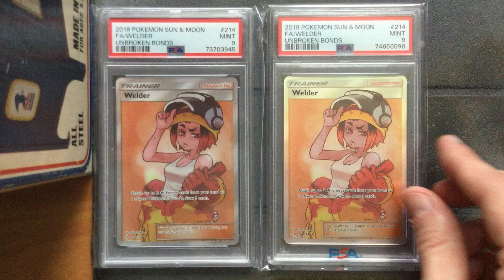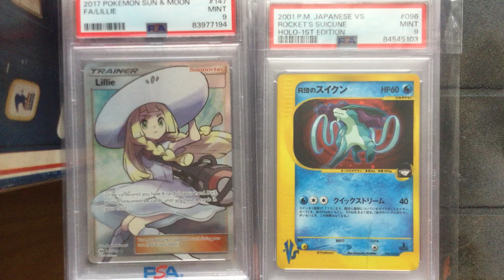Pokemon PSA Cards Haul - Pokemon Collection - Full Arts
I bought a bunch of PSA Cards here are some to check out.
Containing many Full Art Pokemon Cards
Including a Shadowless Alakazam and Misty's Favor